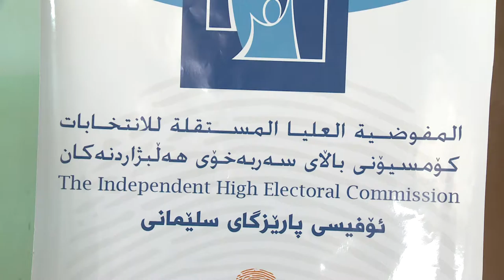گه‌رمیان .. كردنه‌وه‌ی نوسینگه‌ی كۆمسیۆن بۆ ئه‌وانه‌ی فۆرمیان كه‌ركوكه‌ .. راپۆرت